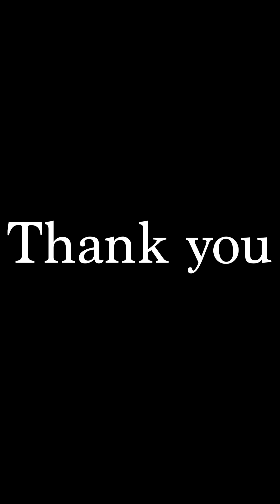Some of my 2024 Students